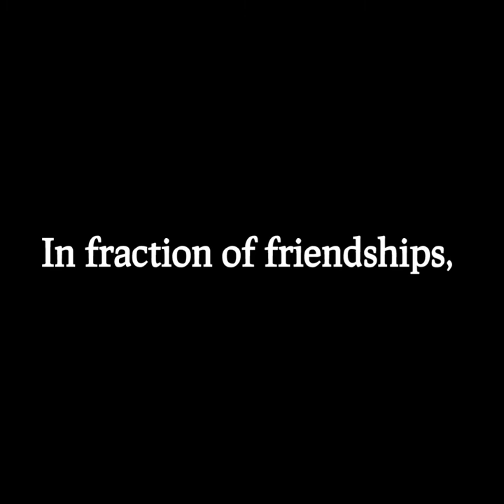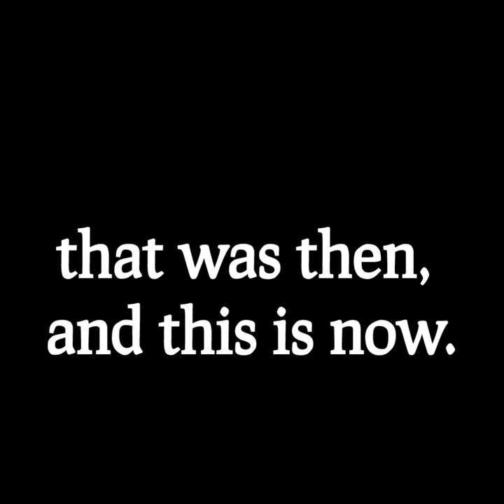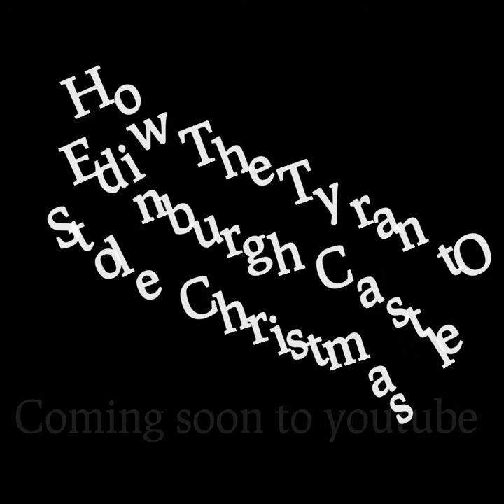How The Tyrant Of Edinburgh Castle Stole Christmas Teaser Trailer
the beauty of a princess is what's attractive for a poorly